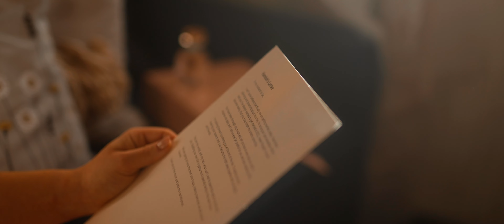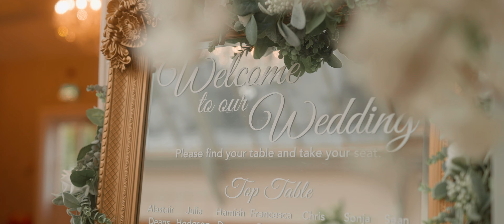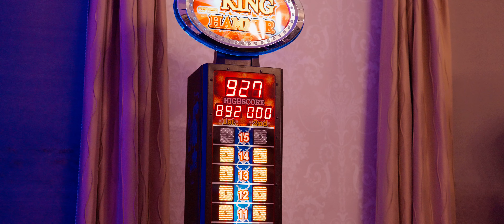Hamish & Francesca | Wedding Highlight Film | Botley's Mansion